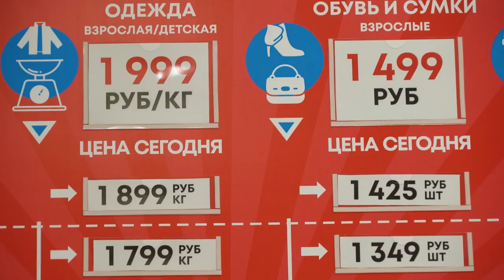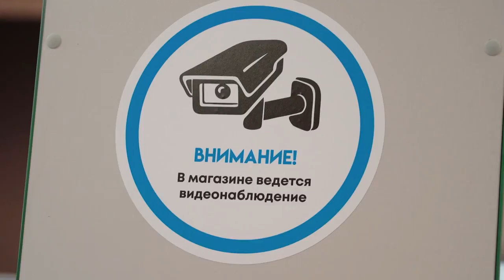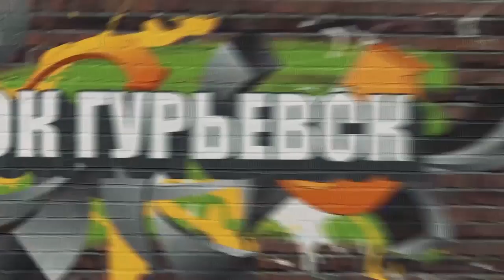Девушки против военных. Школьник купил Rolex. Тимати ТВ.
Гурьевск, ул. Калининградское шоссе 4Б.